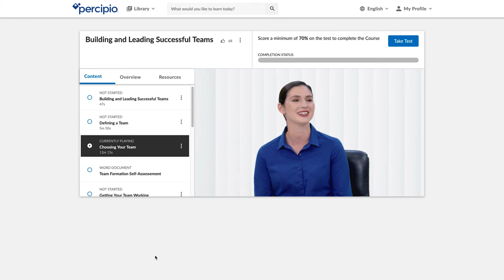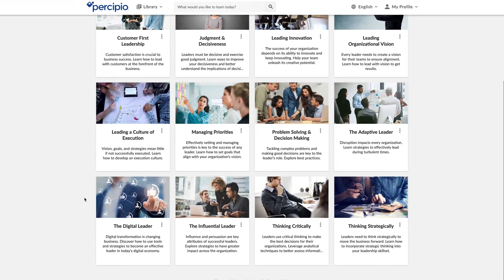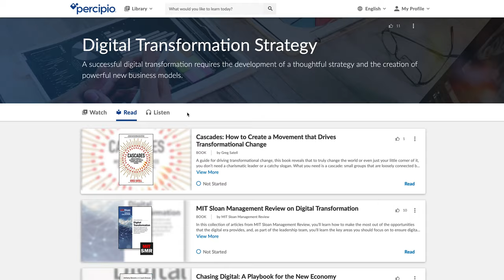Hitachi Consulting develops leaders using Skillsoft Leadership Development Program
Karin Levitt, the Global Director of Learning and Development for Hitachi Consulting shares her challenges of providing leadership training to employees at every level and discusses the importance of digital transformation. Learn how Hitachi addresses educating a mobile sales force by using Skillsoft Leadership Development Program and Percipio.

About Skillsoft

Skillsoft is a front-runner in corporate learning, delivering beautiful technology and engaging content that drives business impact for modern enterprises. Skillsoft comprises three award-winning systems that support learning, performance and success: Skillsoft learning content, the Percipio intelligent learning experience platform and the SumTotal suite for Human Capital Management.

Skillsoft provides a comprehensive selection of cloud-based corporate learning content, including courses, videos, books and other resources on Business and Management Skills, Leadership Development, Digital Transformation, Technology and Developer, Productivity and Collaboration Tools and Compliance. Percipio’s intuitive design engages modern learners and its consumer-led experience assists in accelerating learning. The SumTotal suite features four key components built on a unified platform: Learning Management, Talent Management, Talent Acquisition and Workforce Management.

Skillsoft is trusted by thousands of the world's leading organizations, including 65 percent of the Fortune 500.